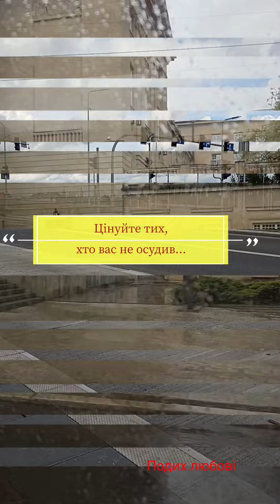Цiнуйте тих, хто Вас не осудив